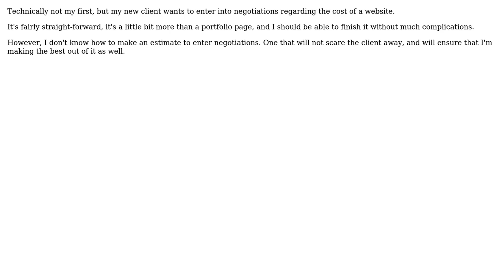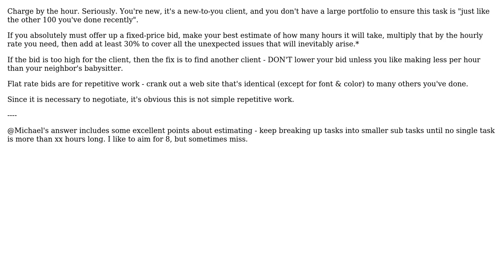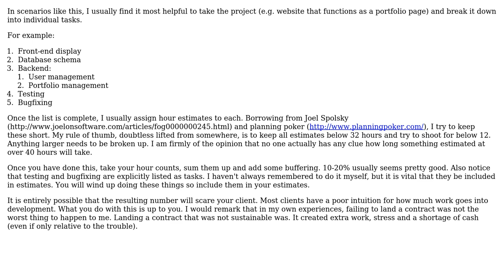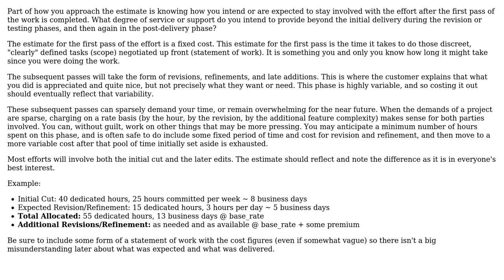Software Engineering: How do I make an estimate for my first website? (3 Solutions!!)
Software Engineering: How do I make an estimate for my first website?

With thanks & praise to God, and with thanks to the many people who have made this project possible! | Content (except music & images) licensed under CC BY-SA | Music | Images & others | With thanks to user Michael user Louis93 user JustinC user Dan Pichelman and the Stack Exchange Network Trademarks are property of their respective owners. You are responsible for your own actions.